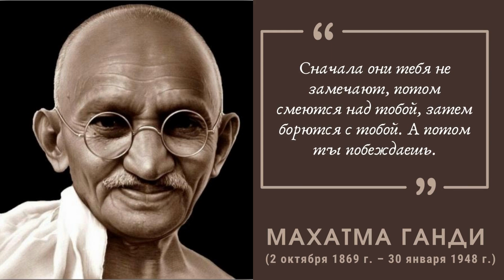Мудрые Цитаты Махатма Ганди /Афоризмы и Высказывания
Махатма Ганди - являлся всемирно известным индийским общественным деятелем, политиком, борцом за независимость Индии. Он разработал тактику ненасильственной борьбы – сатьяграху. В Индии его называют «отец нации».
Мохандас Карамчанд Ганди, он же Махатма Ганди, родился в Порбандаре 2 октября 1869 года. Отец занимался коммерцией, вел активную политическую деятельность, и даже некоторое время был главным министром штата Гуджарат, столицей которого был Порбандар. Мать мальчика - образец добродетели. Благодаря ее стараниям семья строго соблюдала посты, обряды.
Все семейство регулярно посещало богослужения в храмах, изучало религиозную литературу. Родители были вегетарианцами, они считали, что человек не имеет право убивать животных. Мохандас впоследствии придерживался таких же взглядов.